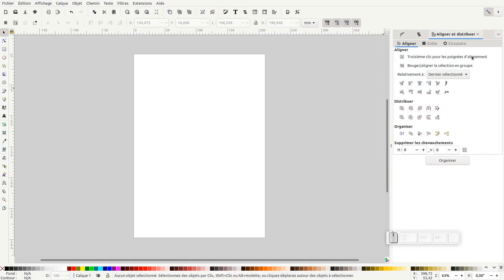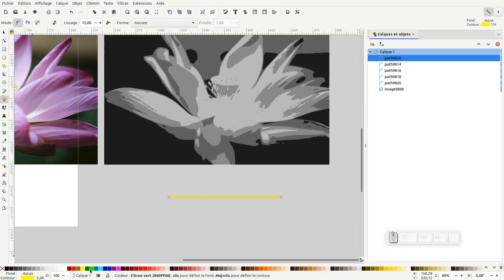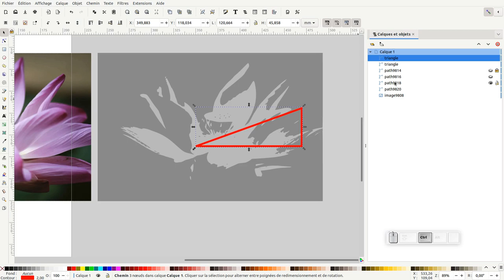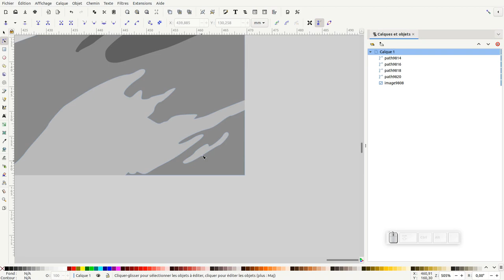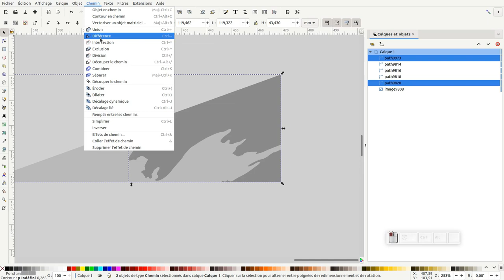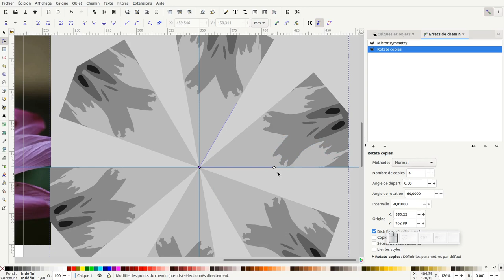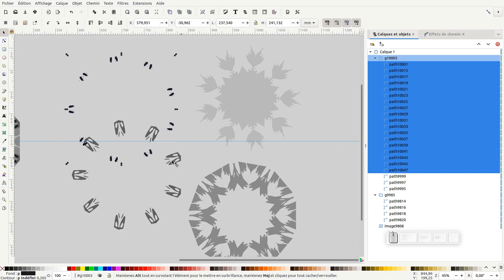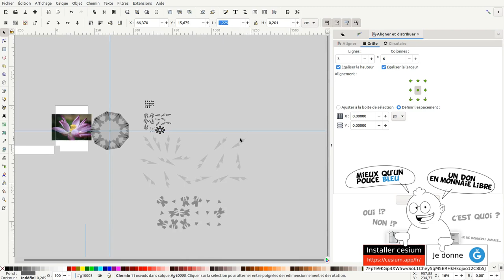Tuto inkscape : préparer un objet pour la découpe laser (marqueterie) (Question - réponse)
Nous allons découvrir comment préparer un objet pour la découpe laser (marqueterie).

Ce tuto est une demande, et il est basé sur le travail de Christy Oates